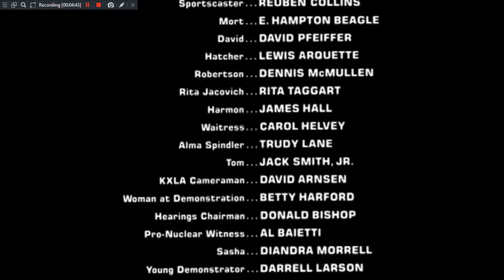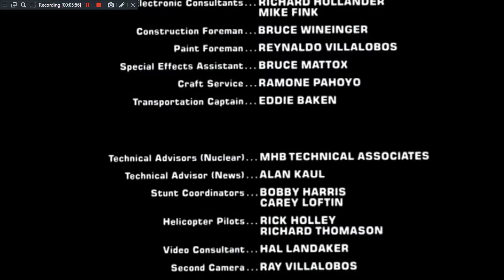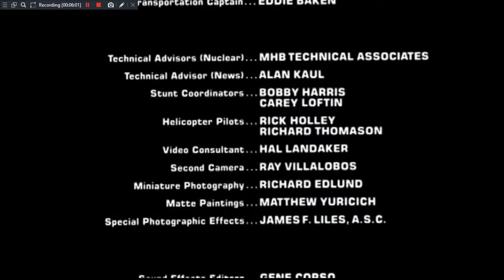The China Syndrome (1979) Ending HQ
Taken from Pluto TV